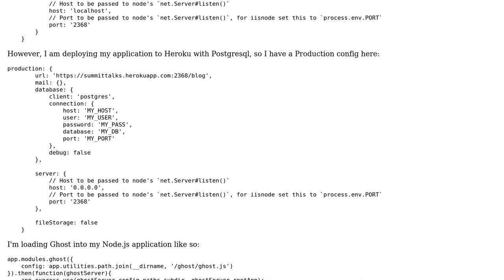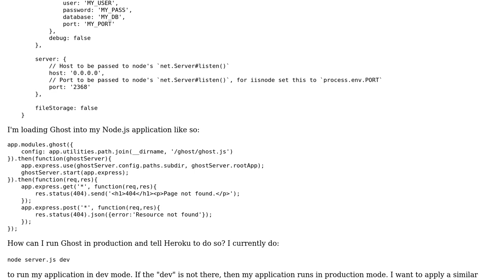Run Ghost in production mode, in existing node application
With thanks & praise to God, and with thanks to the many people who have made this project possible! You are responsible for your own actions.